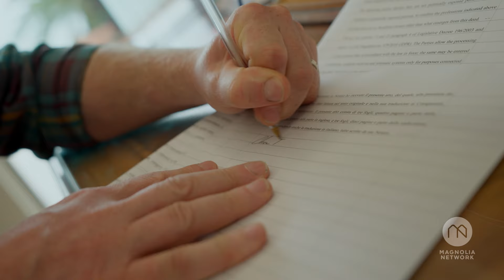Maine Cabin Masters - Official Trailer | Magnolia Network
The Maine Cabin Masters test their skills in a whole new country - Italy! Chase Morrill, his wife Sarah, and their four teenagers bring the team to a remote village in Italy to try and renovate their dream home Cabin Masters style.

Watch MaineCabinMasters: Building Italy on TV Mondays at 9p/8c on MagnoliaNetwork.